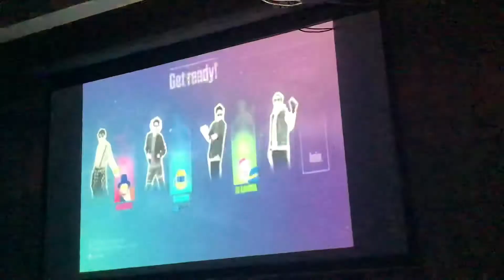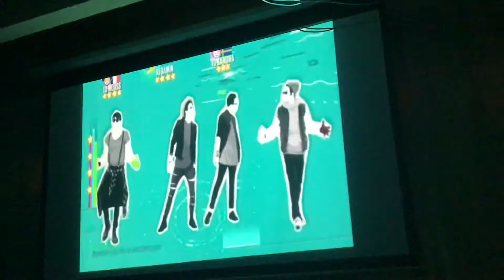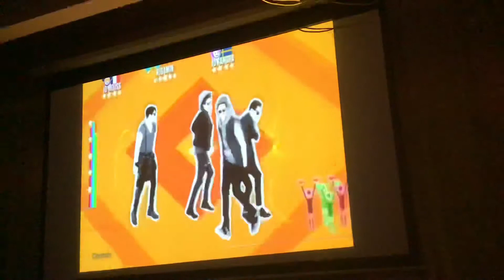Just Dance 2016 No Control By One Direction (Wii)